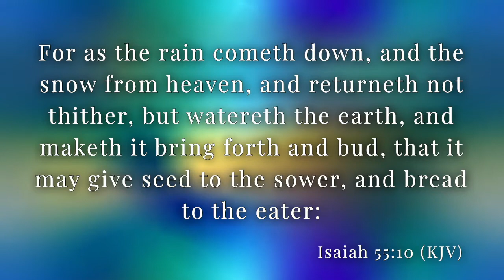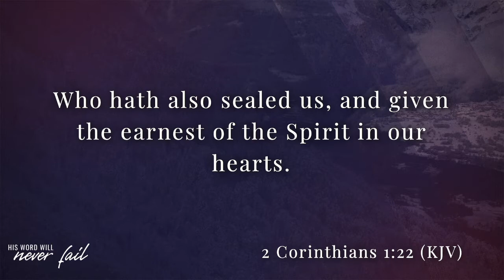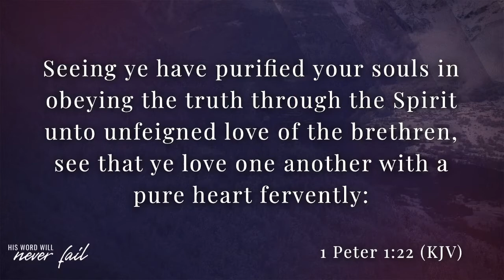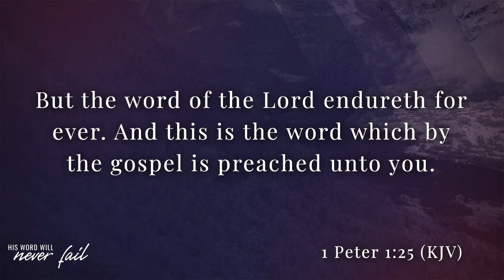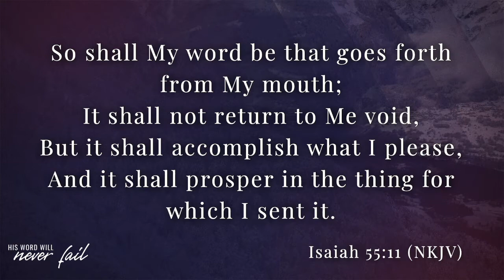His Word Will Never Fail 11-29-2020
Rev. Anthony Hanson